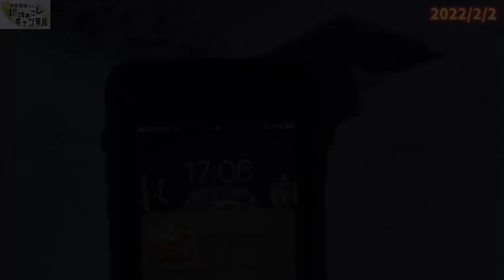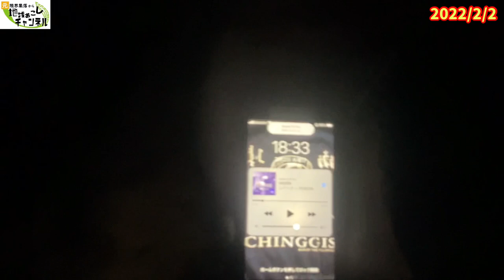だんだん暗くなる中での除雪〜豪雪地帯のルーティンday23〜2022/2/2（新潟県十日町市池谷集落）